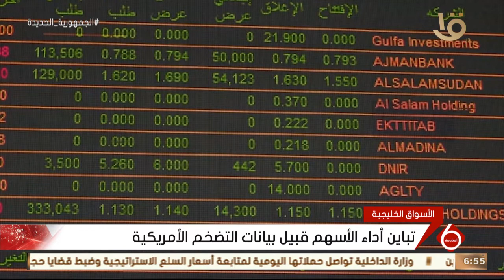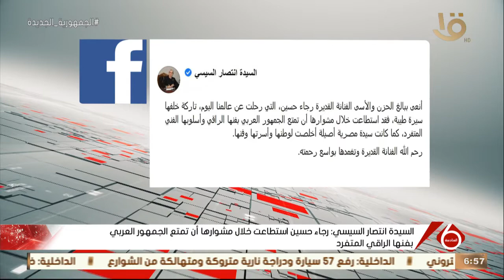نشرة السادسة | أهم الأخبار السياسية والاقتصادية محليا وعالميا.. 9-8-2022